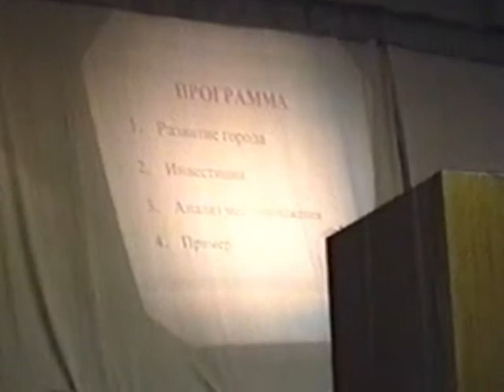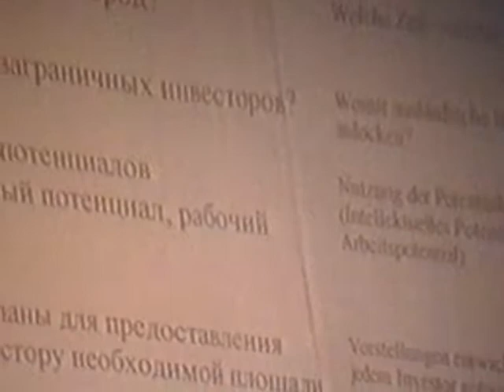1997 City Twin Konferenz Uni